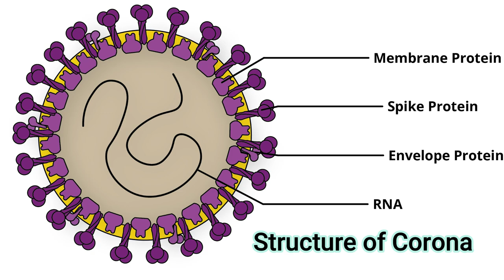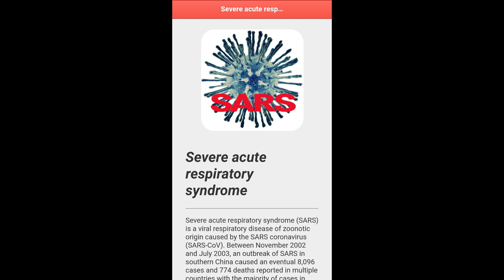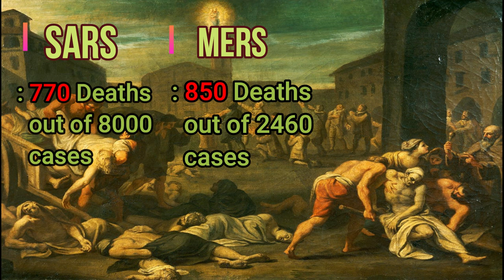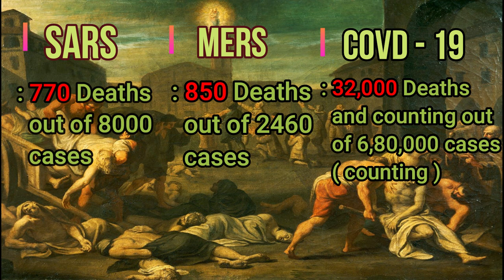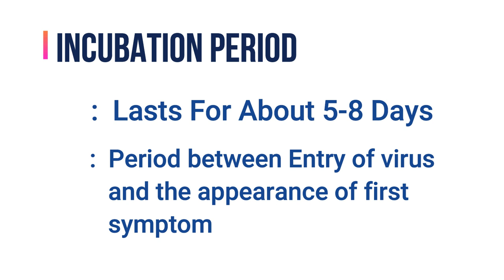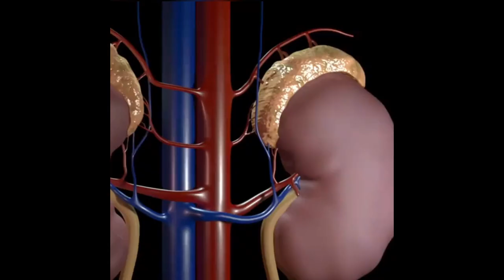How COVID 19 works in our body?II in telugu II MINUTE SCIENCE II by DAVID JOHNSON II with CC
Hello Guys, this video Gives you a brief Explanation about the newly introduced COVID-19 virus. in telugu.
watch this video to learn more about COVID-19 and how to protect yourself against it.
For any medical help in INDIA please reach out to the 24/7 control room
Toll free number : 1075
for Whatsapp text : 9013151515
please contact Ministry of External Affairs(MEA),GOI
 24x7 Toll free Helpline Number: 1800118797

*For VISA related queries :
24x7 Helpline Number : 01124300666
To know more about present corona,do contact the official whatsapp number of World Health Organisation : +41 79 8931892
corona virus,
corona in telugu,
corona mechanism,
corona mechanism of action,
science in telugu,
corona mechanism of action in telugu,
world health organisation,
Minute science,
corona in India,
first science Telugu channel,
corona cure,
corona treatment,
# Corona vaccine,
corona symptoms,
corona history,
corona stats,
corona statistics,
corona prevention,
precautions for Corona,
David Johnson,